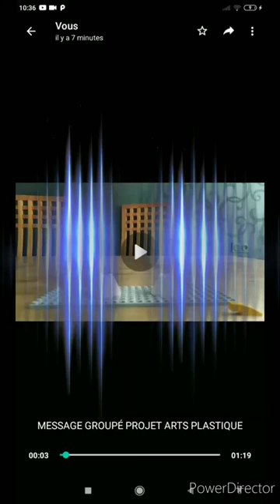Eden 5A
Stop motion - Collège le Vieux Chêne - La Flèche